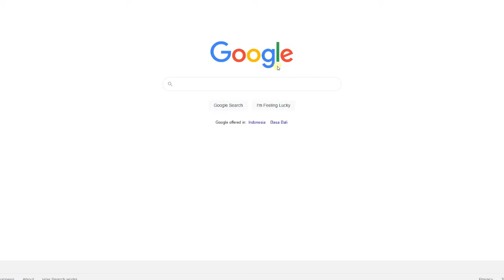ASMOPSS X (Asian Science and Mathematics Olympiad for Primary Schools) , 16 -17 January 2021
Asian Science and Mathematics Olympiad for Primary Schools (ASMOPS) is an international Olympiad that was launched in November, 2011, in Indonesia. This fun and friendly competition was initiated by Prof. Yohanes Surya, PhD. – a founder of Surya institute. Surya Institute is a non-government organization which care of the development of math and science education in Indonesia.
This organization develops various activities relating to math and science education such as training, workshop and competition including ASMOPSS.

The goal of this competition is to encourage young students to embrace science and math from an early age, and enhance the development of international contacts amongst countries within the Asian region in the field of primary school education especially in science and mathematics. Starting 2018, the committee introduce a new category of junior secondary schools and change the name into ASMOPSS (Asian Science & Mathematics Olympiads for Primary and Secondary School). Surya Institute  will organized this Asian level competition on 16 – 17 January 2021. Due to the Coronavirus Pandemic, all the activities will be held online.